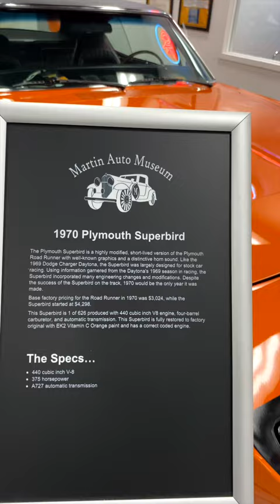BIGGEST Car Museum in ARIZONA?! | THIS. IS. PHOENIX. in 60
Discover the Martin Auto Museum in Glendale, Arizona. Step into a world of automotive marvels as we showcase the largest and most extraordinary car collection in the region. Immerse yourself in the rich history and impressive diversity of classic cars, vintage automobiles, and rare sports cars meticulously preserved within this renowned museum. Experience the thrill of witnessing iconic vehicles that have shaped the automotive industry and captivated enthusiasts for decades. Join us on a virtual journey to the Martin Auto Museum, where passion for automobiles meets unparalleled craftsmanship and preservation. Explore the automotive wonders of Phoenix in this must-see video!
LIKE - Your "Likes" help more people like you find our videos!
FaceBook - TEAM GRAFF, Scott Graff
GET IN TOUCH WITH US:
Scott Graff - TEAM GRAFF at REAL Broker (Arizona Realtor)